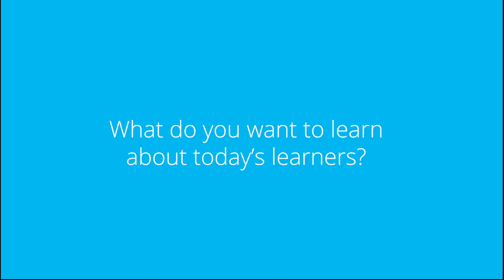Today’s Learner: What Do Educators Want to Know?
Curious what other educators want to know about today’s learners? Engagement tactics, information delivery and feedback strategies are just some of the things Joseph Charleman, Chair of the Surgical Technology and Surgical Process Program at Berkeley College, wants to explore. Learn more about these topics at todayslearner.cengage.com.